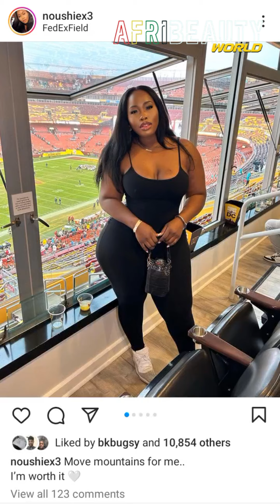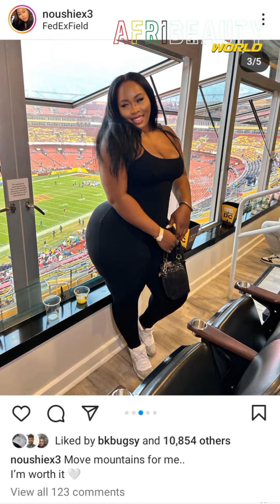Curvy Divas 👑: Top Beauties Slay // Plus Size Curvy Models, Take Notes! 👑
In today's video, embark on a journey into the world of fashion where curvy divas take center stage! "Curvy Divas 👑: Top Beauties Slay" brings you the boldest and most stylish trends, showcasing the prowess of plus-size curvy models who are setting new standards in the fashion arena. Join us as we delve into the closets of these fashion icons, offering inspiration and insights that every curvy model should note. Get ready for a celebration of curves, confidence, and unapologetic style!